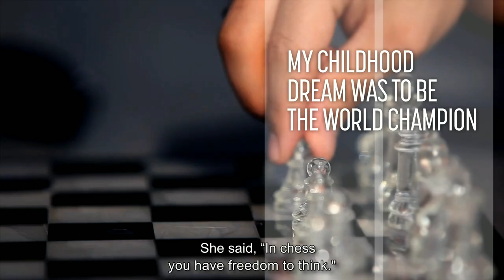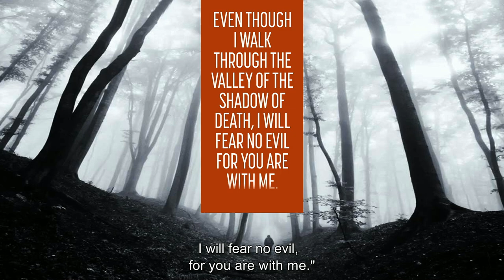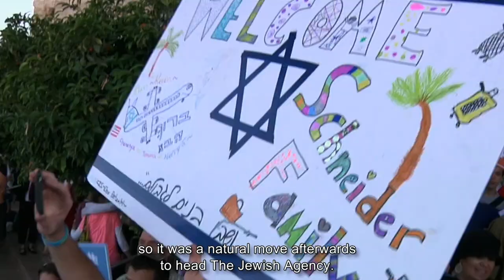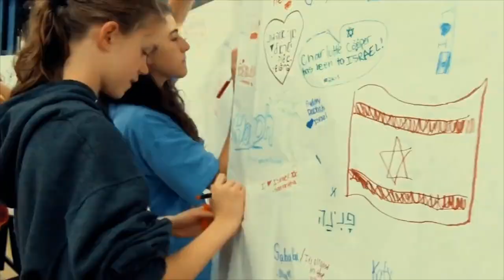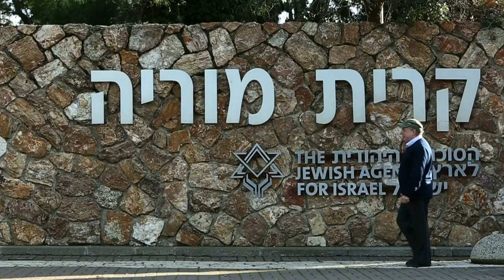Natan Sharansky and The Jewish Agency for Israel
Natan Sharansky discusses life lessons he learned from playing chess and summarizes some of the highlights of his life - story and career. This video was shown at a special event in New York on March 7, 2018, launching The Jewish Agency's Shlichut Institute, and celebrating Sharansky’s nine-year tenure as Chairman of the Executive. Former U.S. President George W. Bush, and Israeli Prime Minister Benjamin Netanyahu attended as special guests.